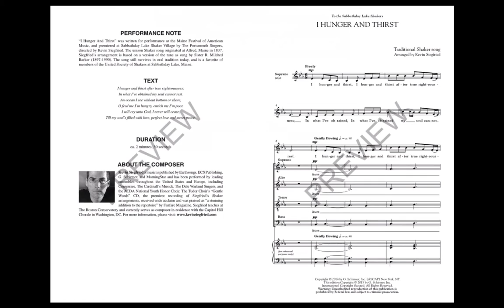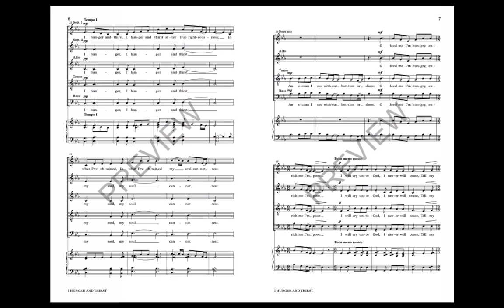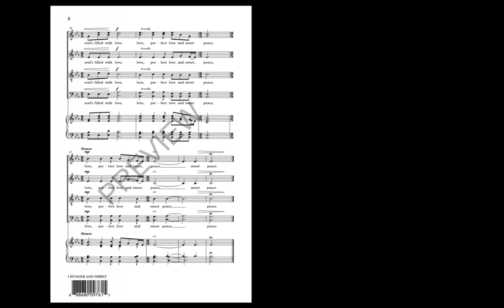I Hunger and Thirst (SATB Choir) - Arranged by Kevin Siegfried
This favorite Shaker song from the mid-1800s in an invigorating arrangement by Kevin Siegfried is a wonderful concert opener or sacred anthem with themes of love, peace and personal righteousness.